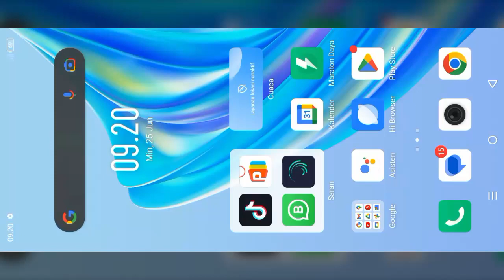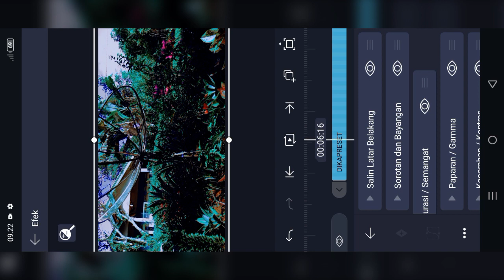PRESET CC CINEMATIC ALAM 3 IN 1 ALIGHT MOTION XML DAN 5MB